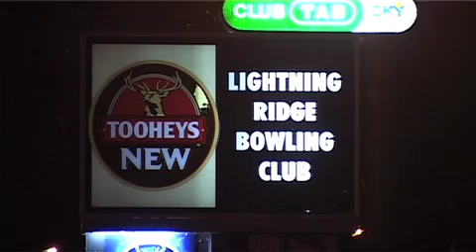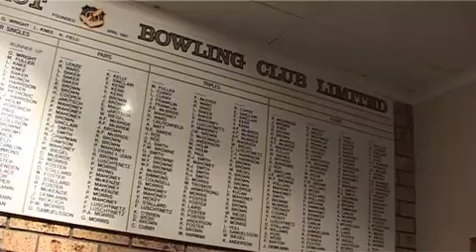Aussie Harvest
made this video for Aussie Harvest. For your video needs, give me a call.
A short clip about the ministry of Rod Cuthbertson and Aussie Harvest ministry to men